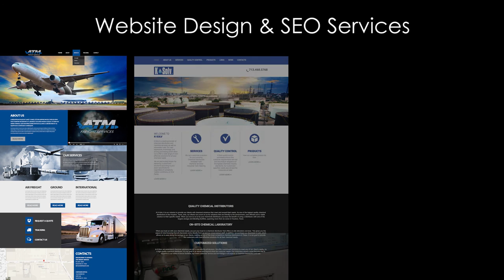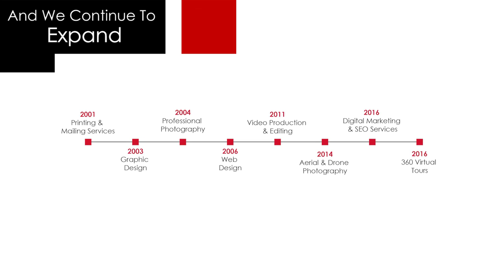Your Image Deserves Integrity